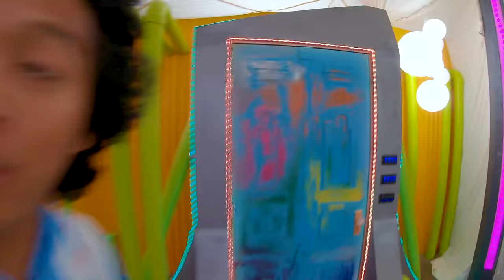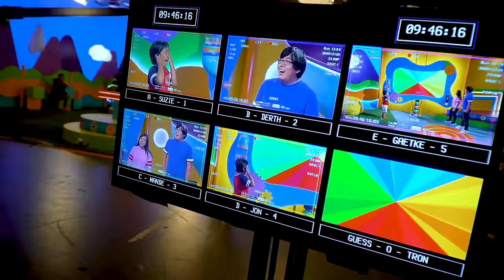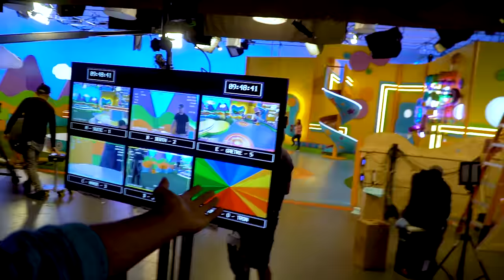Ryan's Mystery Play Day with MarMar Land! Visiting the Ryan's Mystery Playdate TV Show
Ryan's Mystery Play Day with MarMar! Explorers, let's go visit the Ryan's Mystery Playdate set and learn ALL about Ryan's World!